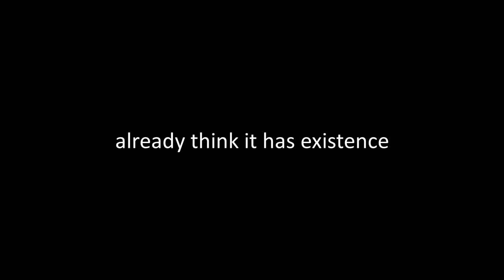"Dead silence" poetry art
fearless look like a black hole
who doesn't even care about what's around
continuous status of matter
that just by having some of the common senses
already think it has existence
and that your word spreads
in the space of galaxies that seem to be silent
among many other silences
dead silence